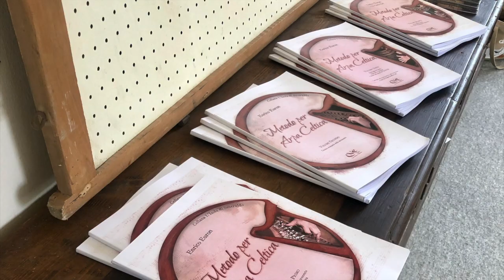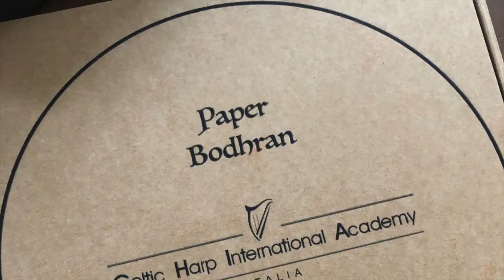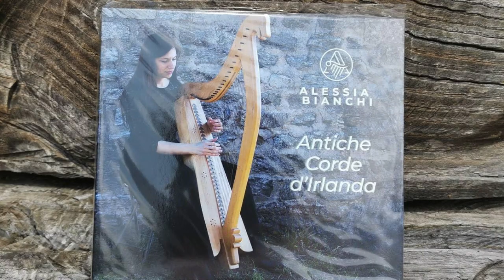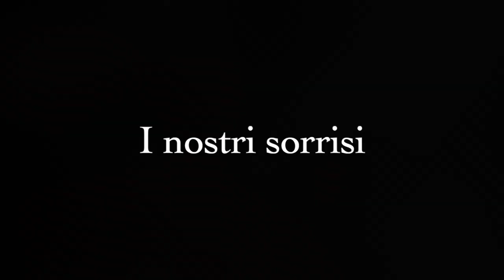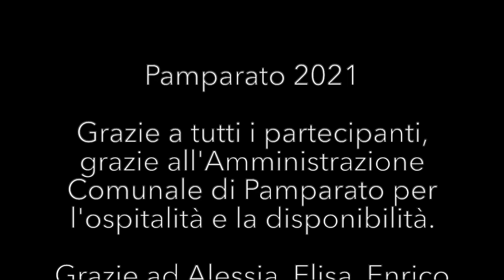Festival di Arpa Celtica Pamparato 2021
Seconda Edizione del Festival di Arpa Celtica Pamparato
27 luglio - 1 agosto 2021
Pamparato (CN)

Un video per rivivere la magia della seconda edizione del Festival di Arpa Celtica di Pamparato o per scoprire tutte le attività.